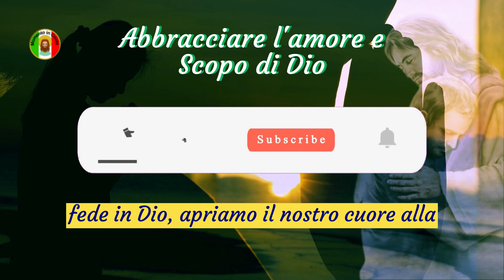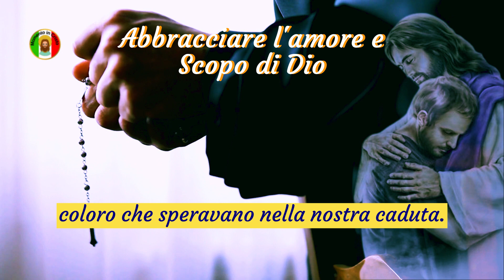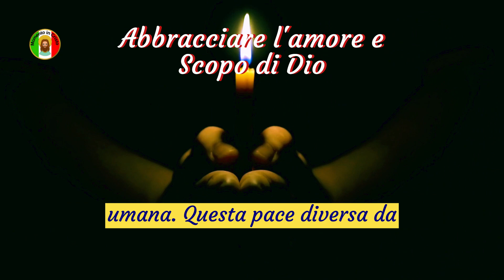✝️Un messaggio per la crescita spirituale🙏Messaggio di Dio per te oggi💕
Vivere la vita in sintonia con Dio è come intraprendere un emozionante viaggio verso un mondo pieno di amore e vera felicità. Quando nutriamo una genuina fede in Dio, apriamo il nostro cuore alla Sua presenza e grazia, trovando pace e significato nelle nostre vite.

In questo cammino spirituale, troviamo un tesoro: un video che ci rivela gli insegnamenti divini e ci ispira a seguire la via della fede. Attraverso questo edificante contenuto, Dio ci benedice generosamente, riempiendo le nostre vite di innumerevoli benedizioni.

Tuttavia, non sempre è facile comprendere il piano divino. A volte, sentiamo che i nostri desideri sono rifiutati, ma in realtà, Dio ci sta guidando verso qualcosa di ancora più grande, qualcosa che ancora non possiamo immaginare. È in questi momenti che dovremmo chiedergli la forza necessaria per superare le difficoltà e fidarci che i Suoi disegni sono perfetti.

Con un profondo legame con Dio, impariamo ad affrontare tutte le battaglie con l'arma potente della preghiera. Quando ci avviciniamo al divino attraverso la preghiera, troviamo forza, coraggio e vittoria nelle nostre sfide quotidiane. Non c'è lotta che non possiamo vincere con la presenza divina al nostro fianco.

Dio ci sta preparando per trionfi ancora più grandi. Man mano che ci aggrappiamo alla fede, siamo elevati di fronte a coloro che speravano nella nostra caduta. Questa promozione divina non è solo vanità, ma il riconoscimento che siamo stati fedeli e perseveranti nel nostro viaggio di vita.

Quando affrontiamo momenti di incertezza, possiamo contare sulla preghiera e sulla supplica per consegnare le nostre preoccupazioni a Dio. In segno di gratitudine, offriamo il nostro Giorno del Ringraziamento, riconoscendo la Sua presenza costante e il Suo amore incondizionato.

Le parole di Dio risuonano nei nostri cuori, portando una pace che trascende la comprensione umana. Questa pace, diversa da quella offerta dal mondo, ci guida attraverso le avversità, ci libera dalla paura e ci permette di affrontare le sfide con serenità.

Dio è ovunque, pronto ad ascoltarci ovunque ci troviamo. Le Sue benedizioni sono illimitate e la Sua misericordia non conosce confini. Perciò, ci fidiamo che, anche nei momenti più difficili, Egli ci guiderà con amore e cura.

Il nostro viaggio con Dio ci porta a scoprire che, a volte, ci guida su percorsi sconosciuti, regalandoci ciò di cui abbiamo davvero bisogno. Impariamo a fidarci del Suo piano, poiché sappiamo che ci porterà a realizzazioni al di là di quanto possiamo immaginare.

Infine, invito tutti a esprimere la loro fede scrivendo "Amen" nei commenti e ad iscriversi a questo canale benedetto, in modo da poter essere continuamente ispirati dalle parole di Dio e condividere le Sue benedizioni con il mondo intorno a loro. Vivere in comunione con Dio è un'esperienza meravigliosa e trasformativa, e desidero che tutti possano sperimentare questo viaggio di amore, pace e pienezza. Che ogni giorno sia illuminato dalla luce divina e che i nostri cuori siano colmi di gratitudine per la Sua presenza costante nelle nostre vite.

Frequenza dei messaggi sui canali, dal lunedì al venerdì sempre alle 06:03.

Link://
Contribuisci con qualsiasi importo al canale cliccando sul link qui sotto👇👇